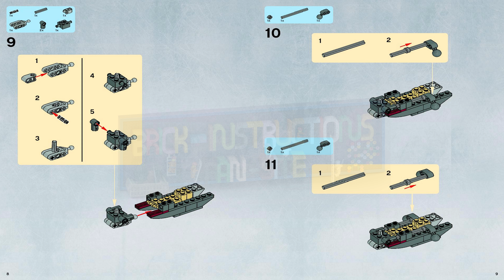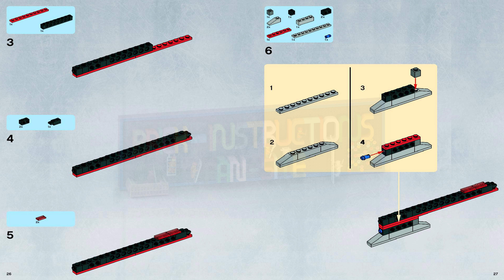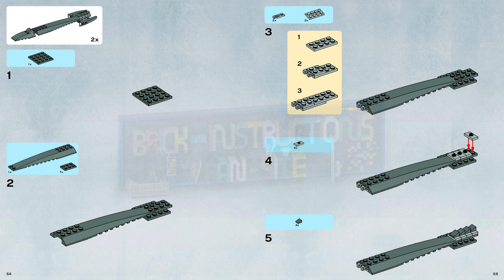LEGO instructions - Star Wars - 7673 - MagnaGuard Starfighter™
How to build the 2008 Lego Set 7673 - MagnaGuard Starfighter™